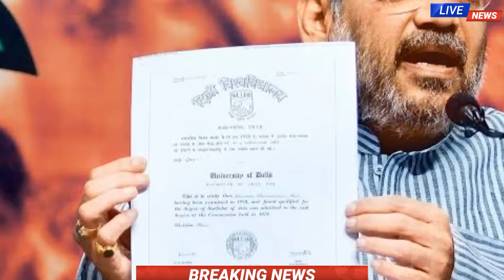09 November 2023 |आज की बड़ी खबरें देखें|देश के मुख्य समाचार |congress news,taza khabre|pm modi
09 नवंबर 2023 | आज के मुख्य समाचार | Today Breaking News | weather news | मुख्य_समाचार | congress

Today Breaking News ! आज 09 November 2023 के मुख्य समाचार बड़ी खबरें, hri news Hindi news

PM Modi 05 November 2023 आज की बड़ी खबरें | देश के मुख्य समाचार । 10 नवंबर 2023 taza khabre PM | CJI चंद्रचूड़

news​ Today Breaking News ! आज 10 नवंबर 2023 के मुख्य समाचार, PM Modi news, GST, sbi, petrol​, gas, Jio, 09 November 2023 Nonstop News schoolcollegeclosednews​

Nonstop News | आज की ताजा खबरें | News Headlines | 09 November 2023 | Fatafat khabren || today news [WEATHER NEWS Today] संपूर्ण भारत का 09 नवंबर 2023 का मौसम पूर्वानुमान

Today Breaking News ! आज 09 November 2023 के मुख्य समाचार बड़ी खबरें PM Modi, SBI, weather, Bank, CAB, Jharkhand Election result live

Today_Breaking_News​ 09_November_2023​ मुख्य_समाचार​ बिजली​ गिरी । coronanews​

Today Breaking News ! 09 November 2023 के मुख्य समाचार, PM Modi_news​, GST, sbi, petrol, gas, Jio, Today Breaking News ! आज के मुख्य समाचार, PM Modi news, GST, sbi, petrol, gas, Jio,

HRI News,Hindi News

HRI News, Breaking News

HRI NEWS

Today Breaking News, आज 09 नवंबर 2023 के मुख्य समाचार, बड़ी खबरें, PM Modi, SBI, weather, Bank, CAB, Jharkhand Election, result live, Nonstop News, आज की ताजा खबरें, News Headlines, 09 November 2023